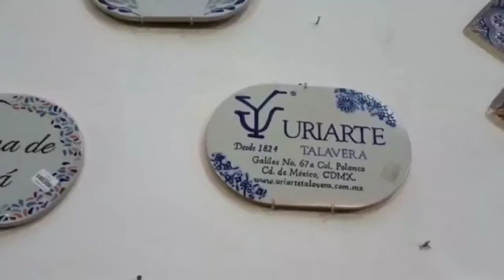Puebla a nivel internacional con tibor de Talavera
💯Esteban Fuentes de María, coloca a Puebla a nivel internacional con tibor de Talavera

-La pieza viajara a Estambul Constantinopla, y forma parte de una colección de 70 piezas.❗️